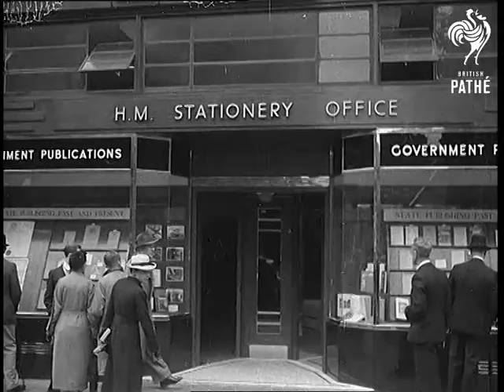Government Bookshop (1938)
Item title reads - London.

Lord Southwood opens new Government bookshop in Kingsway.

Exterior M/S's of 'H.M. Stationery Office' which will sell Government Blue Books and White Papers.  M/S as Lord Southwood makes a speech about a dream being realised with this shop. He sits down and everyone applauds.   M/S as he buys a book over the counter whilst other officials stand around.
 FILM ID:973.09